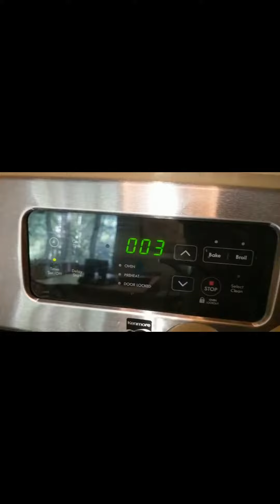MAKE IT AT HOME!! KOMBUCHA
Uncle Lee's Organic Green Tea

Wholesome Organic Cane Sugar

*I do not own the thumbnail photo.